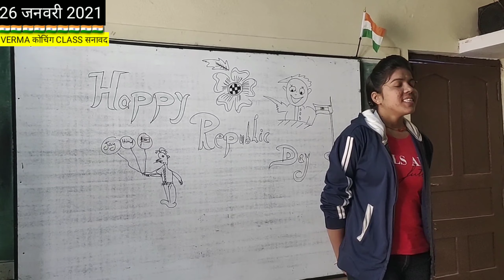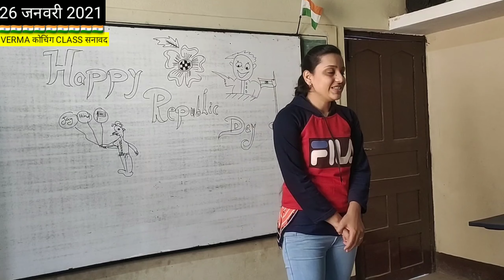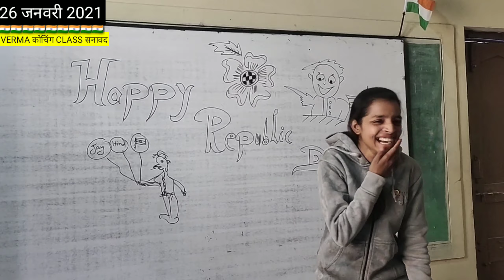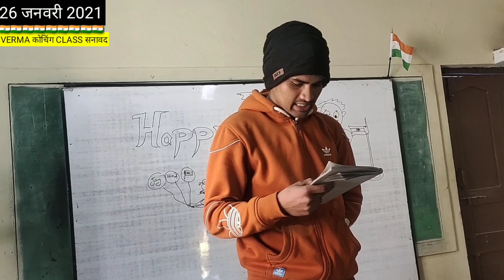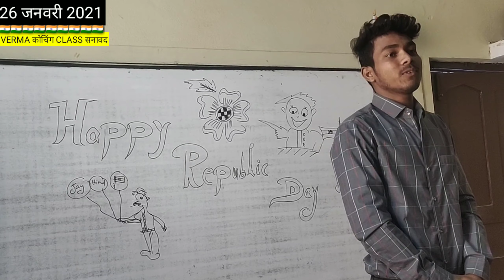26 january 2021 celebration।।9-10 batch।।mp police batch 2021।।mp police 2021।sanawad news।mp police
mp police exam date 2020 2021
mppolice constabel rules book 2021
mppolice bharti 2021
मप constabel 2021
mppolice contable 2021
mppolice constabel 2021
mppolice constable 2021
mppolice constable 2020
mppolice constable 2020
mppolice constble 2020
mppolice constable 2020
mppolice constable 2021
mppolice bharti 2021
mppolice bharti 2020
mppolice constable2020
मप पुलिस कॉन्स्टबेल भर्ती 2020
mp police constable 2020
mppolice physical 2021
long jump mppolice constable 2021
mp constable physical long jump gola fek
mppolice constable physical chest long jump
long jump mppolice
gola fek mp police constable
mppolice constable gola fek 2021
mppolice running gola fek long jump physicial 2021#
mppolice constable 2021 knocknee
mppolice constable hight
mppolice constable 2021 falt foot
mppolice physical 2021
mppolice constable chest 2021
mppolice constable bharti 2021
mppolice constable physical
mppolice chest high jump long jump